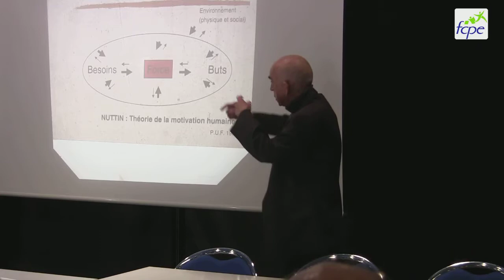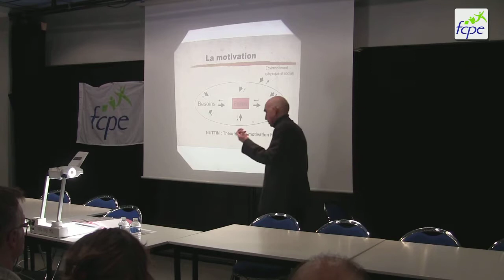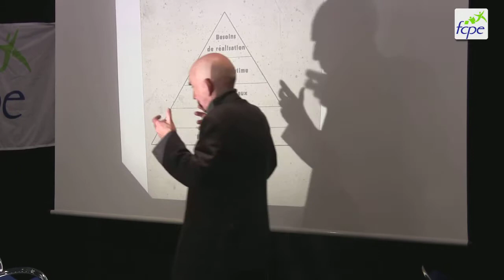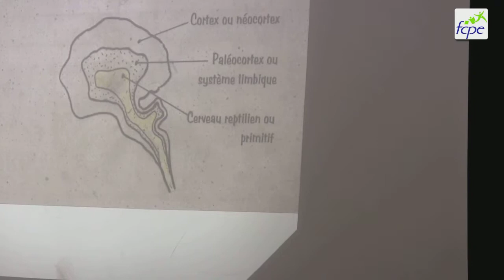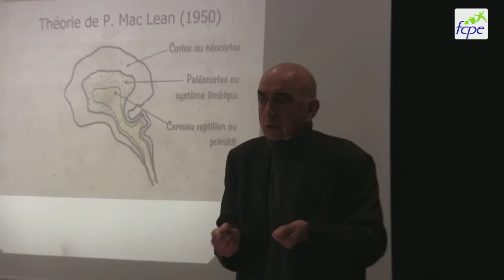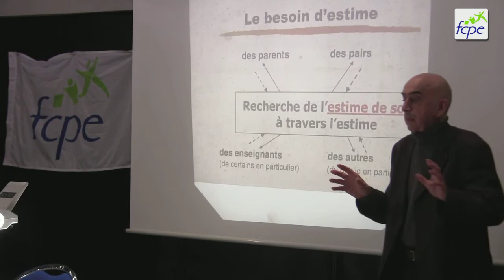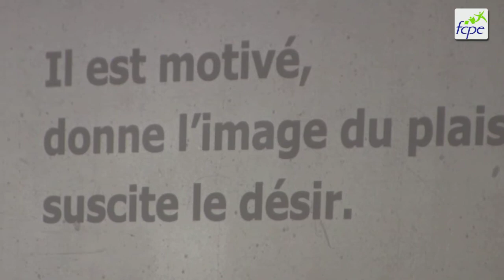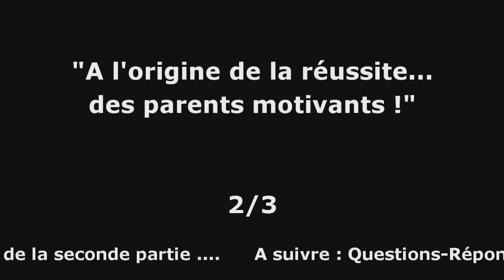"A l'origine de la réussite... des parents motivants !" 2/3 - Conf. de Jacques ANDRÉ